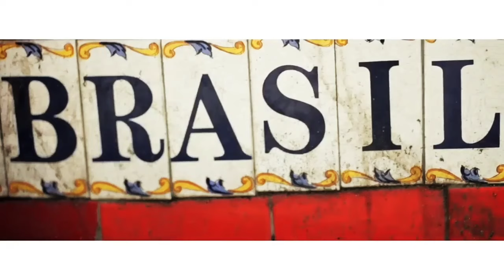AMVR FLO RIDA TURN AROUND 5 4 3 2 1 REVERSE VERSION 1 NOT OFFICIAL FULLY REMASTERED 4K 60FPS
Turn Around (5, 4, 3, 2, 1)" is a song by American rapper Flo Rida from his third studio album, Only One Flo (Part 1), which features American producer DJ Frank E. It was released as the second single on 8 November 2010 in the United States. The song contains samples of "Din Daa Daa" by German dance singer George Kranz, and "Oh Yeah" by Swiss electronica band Yello. It debuted at number 98 on the Billboard Hot 100 and was featured prominently in the closing credits of The Hangover Part II. It was the second such use of a Flo Rida song in the closing credits of a film from "The Hangover" franchise—the first was "Right Round", which also featured DJ Frank E and was used in the closing credits of The Hangover.

"Turn Around (5, 4, 3, 2, 1)"￼Single by Flo Rida featuring DJ Frank Efrom the album Only One Flo (Part 1)ReleasedNovember 8, 2010RecordedParamount Studios
(Los Angeles, California)GenreHip hopLength3:21LabelAtlantic, Poe BoySongwriter(s)Tramar Dillard, Justin Franks, Priscilla Polete, Xplicit, Olle Cornéer, Stefan Engblom, George Kranz, Boris Blank, Dieter MeierProducer(s)DJ Frank E, Dada LifeFlo Rida singles chronology"Higher"
(2010)"Turn Around (5, 4, 3, 2, 1)"
(2010)"Who Dat Girl"
(2011)

Critical receptionedit

Robert Copsey of Digital Spy gave the song 3 stars out of 5 and stated "this follow-up [to "Club Can't Handle Me"] isn't quite as instant, nor is it as lyrically ear-snagging, but it's nice to see him having another crack at this singing malarkey [...] What's more, the electro-trance backdrop is so last summer, but it was worth bringing back for those "Mmm Da-Da"s alone".[1]

Sequeledit

A sequel to "Turn Around (5, 4, 3, 2, 1)" called "Turn Around, Pt. 2" with Pitbull's vocals, was released on iTunes on May 17, 2011. It was used in the end credits of The Hangover Part II.

Music videoedit

Controversyedit

In the United Kingdom, broadcasting regulator Ofcom received three viewer complaints after the video was broadcast on British music channel 4Music at approximately 1400 and 1800 UTC during December 2010 - January 2011, long before the 2100 watershed, "at the time when children are most likely to watch TV". The complainants claimed the video consisted of "extreme crudeness and filth" in a "sexist and offensive video which mostly comprises women in thong bikini bottoms acting in a pornographic manner". One complainant "was shocked to see women in thongs and bras gyrating and basically dry humping men in this video". In the opinion of one viewer, "this objectification of women at such an early time and on a channel that appeals to young people really concerns me".[2]

At approximately the same time, rival music video channels MTV Base and MTV Dance generated three further viewer complaints for broadcasting the same video at 1750, 1900 and 1450 respectively. Expressing concern about younger viewers, the video was "effectively soft porn" and was given "far too early" a broadcast time, according to the MTV Base complainaints. The MTV Base complainaint claimed the "rude" and "filthy" video was "too explicit for daytime TV" and that "ladies shaking their rear-end provocatively should not be promoted by MTV".[2]

Box Television, the company owning 4Music, apologised for any offence viewers may have experienced but claimed that the video did comply with Ofcom regulations as, in the video, "female dancers [wear] thong bikinis and Carnival attire, synonymous with Brazilian Carnival, there is no nudity, inappropriate touching of the dancers or explicit sexual display". The company also stated that they had "placed a scheduling restriction so that it would not play in the pre-school (0700 – 1000) Breakfast Fix."

MTV Base responded to the allegations by claiming that the females featured in the video were "portrayed as Copacabana girls, happy to dance, to be confident in their bodies and to celebrate the Brazilian party lifestyle" as opposed to "an expression of sex". The channel noted that "dancers are at all times clothed and although the clothing may be scant – it is not inappropriate dress for beach attire or carnival". MTV Dance replied in a similar manner, adding: "MTV Dance is a niche channel and its main audience being 16 – 34 year olds".[2]

In both cases, Ofcom concluded that the music video was in breach of Rule 1.3 of their Broadcasting Code, which says: "Children must also be protected by appropriate scheduling from material that is unsuitable for them."[2]

Track listingedit

Digital download[3]

"Turn Around (5, 4, 3, 2, 1)" – 3:21

German digital download[4]

"Turn Around (5, 4, 3, 2, 1)" – 3:21

"Turn Around (5, 4, 3, 2, 1)" (Instrumental) – 3:18

"Turn Around (5, 4, 3, 2, 1)" (Acapella) – 3:18

German CD single[5]

"Turn Around (5, 4, 3, 2, 1)"

"Turn Around (5, 4, 3, 2, 1)" (DJ Bam Bam Radio Remix)